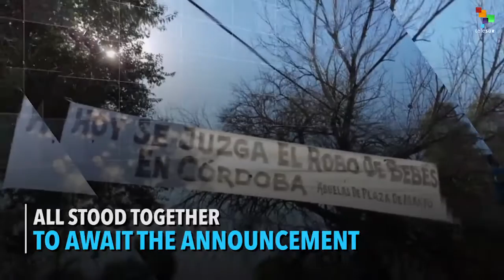Argentine General Sentenced to Life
The ruling of former Argentine General Menendez brought thousands to the streets. A general during the horrific US-backed Dirty War, Menendez has been sentenced to life in prison after being charged with 600 cases of torture and over 300 murders.